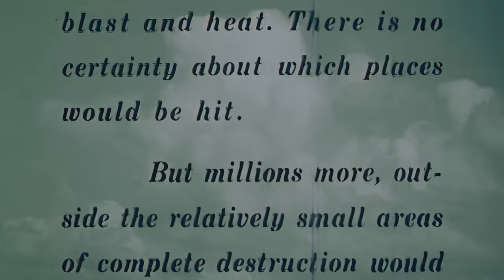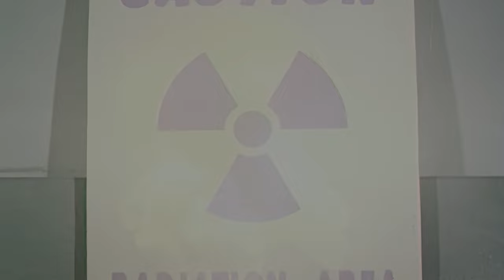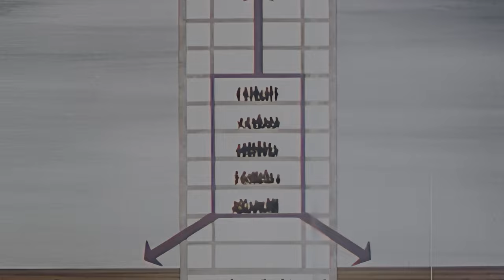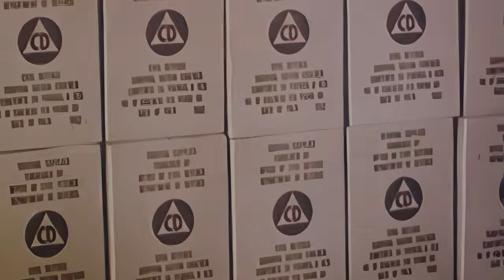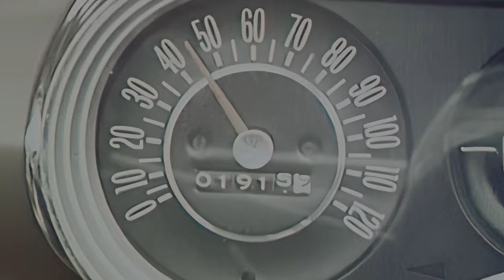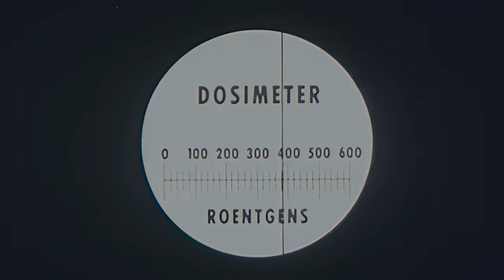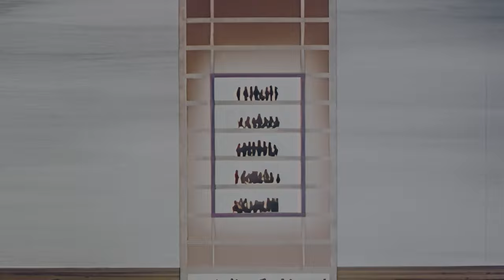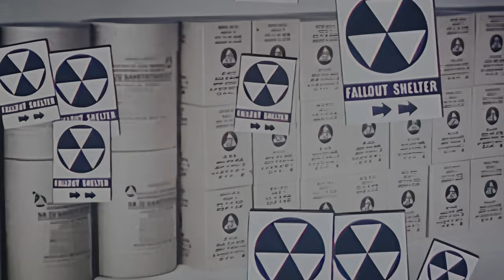1960s Nuclear Documentary: About Fallout (4K)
This film by the U.S. Department of Defence discusses the physics, effects and defense against nuclear fallout. Describes the phenomena of natural radiation and the dangers of fallout. Explains the value of time, distance and mass in weakening the effect of residual radiation. Examines the effects of radiation on the body, food and water. Underscores adequate shelter and prescribed decontamination measures.

Film purports to explain to the viewer how to safely handle one of the aftereffects of an atomic bomb blast: fallout. Ludicrous and full of lies.